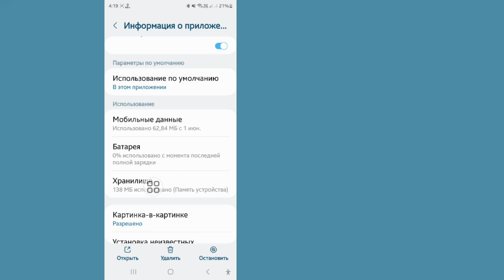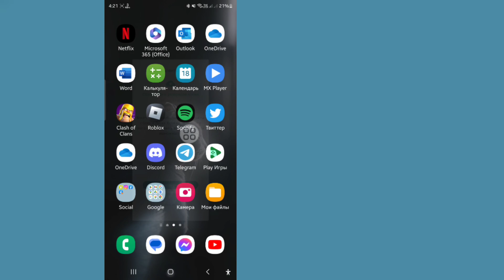Исправить неполученный код подтверждения WhatsApp (2023) | Код подтверждения WhatsApp не получен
.Это очень простой и легкий метод. посмотрите это видео и .Следуйте шагам ниже, не пропуская.

 ОБСУЖДАЕМАЯ ТЕМА-

 1. проблема с проверочным кодом WhatsApp

 2. код подтверждения WhatsApp не получен

 3. Код подтверждения whatsapp не получен

 4. код подтверждения WhatsApp

 5.как исправить код подтверждения WhatsApp

 6. Проблема с проверочным кодом WhatsApp 2023

 7. код подтверждения WhatsApp по электронной почте

 8. Код подтверждения WhatsApp 2023

 9. Исправить проблему с проверочным кодом WhatsApp, не полученным

 10. код подтверждения WhatsApp 2023

 11. Как исправить, что проверочный код WhatsApp не приходит, проблема решается